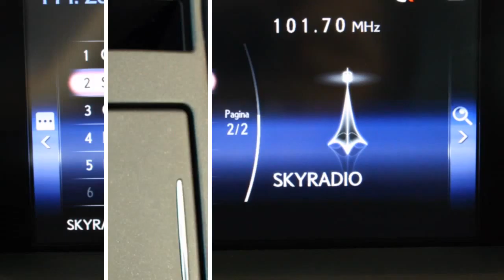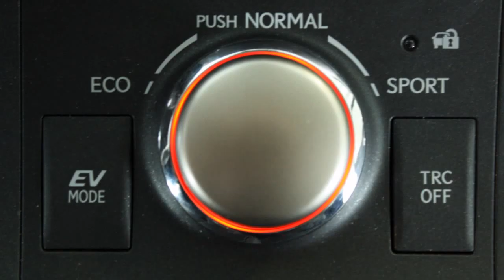Lexus CT 200h Business Line NIEUW RIJKLAAR (14% Bijtelling)